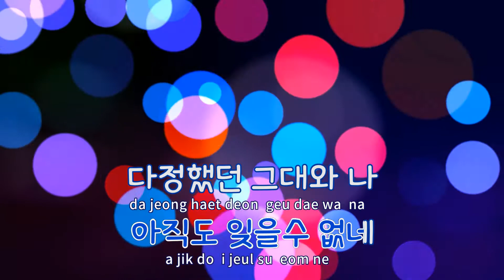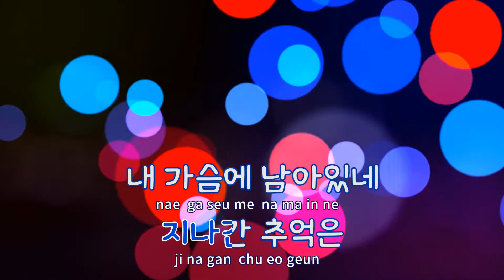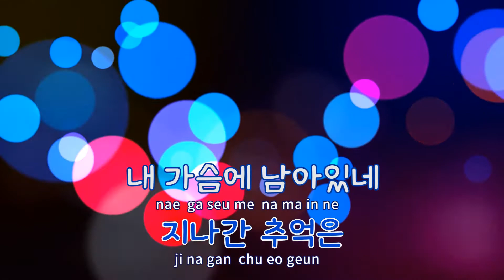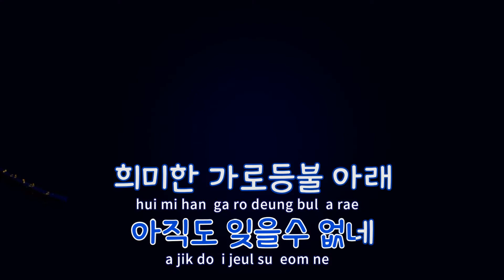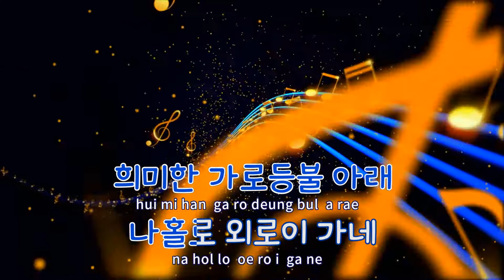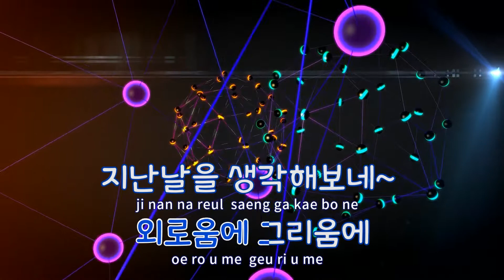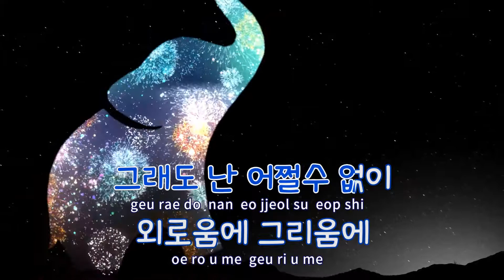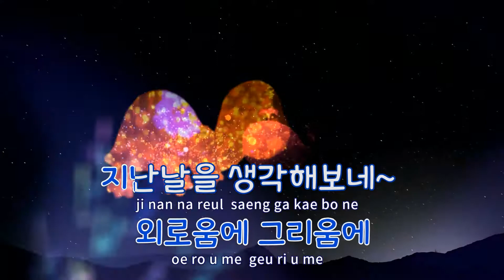[TJ노래방] 회상 - 김현식 / TJ Karaoke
회상  --  김현식